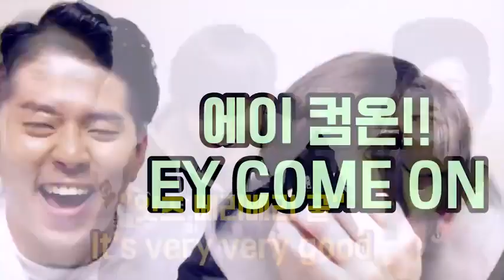Difference in pronunciation between US/Korea/Japan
by 데이브  Dave